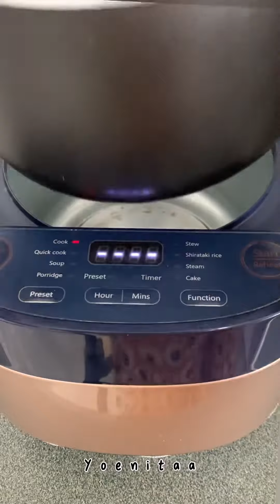CARA MEMBUAT KETUPAT BELAMAK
Ini kalo di Banjarmasin namanya ketupat belamak, yg artinya ketupak yg lemak santan krn memasaknya memang menggunakan santan
Untuk makanan ini , biasa di sajikan bersama sayur urab dan sambel terasi
Nah kalo di tempat teman2, apa namanya..
Ketupat Santan
Bahan
500 gr Beras, cuci bersih, tiriskan
20 buah urung ketupat
2 1/2 liter Santan sedang yg sdh di masak hgg mendidih
1 sdm Garam
Langkah :
1. Siapkan urung ketupat, lalu masukkan beras yg sdh di cuci dan di tiriskan
2. Isi 1/3 nya urung saja, jgn sampai 1/2 bgn urung ya
3. Lakukan hgg semua urung ketupat terisi, lalu masukkan dlm panci ricecooker
4. Tuangkan santan, lalu masak kurang lebih 1 jam ( atur waktu di ricecooker )
5. Setelah matang , angkat, lalu ambil lemak santan yg ada d panci ricecooker
6. Ketupat santan siap di sajikan